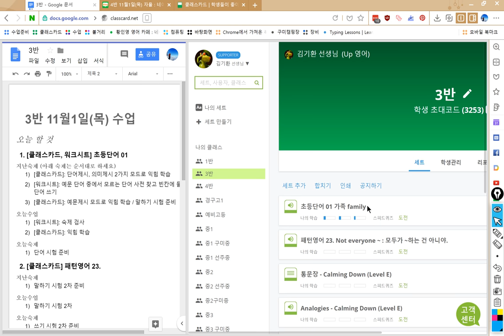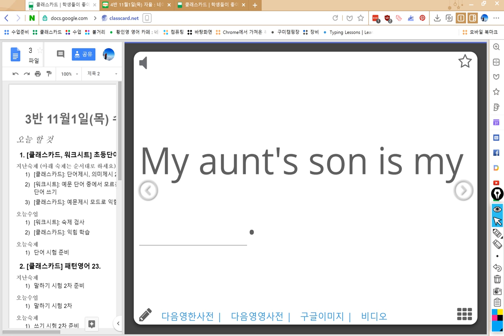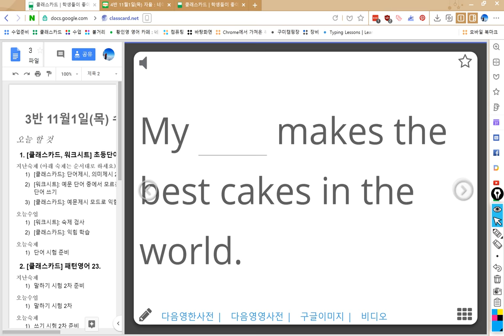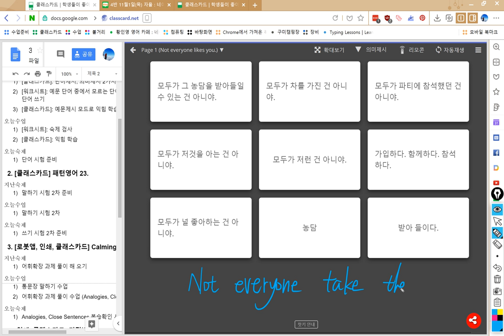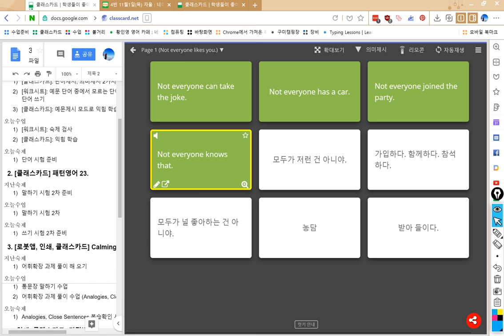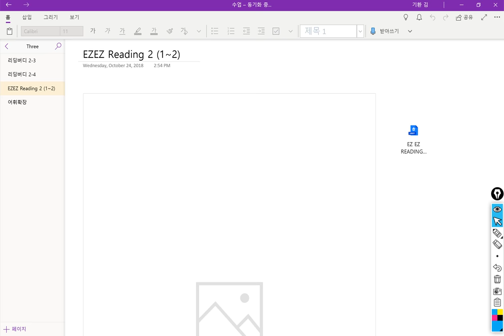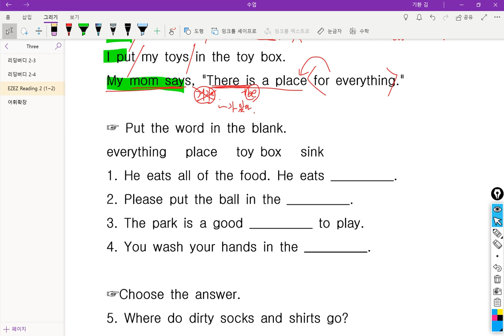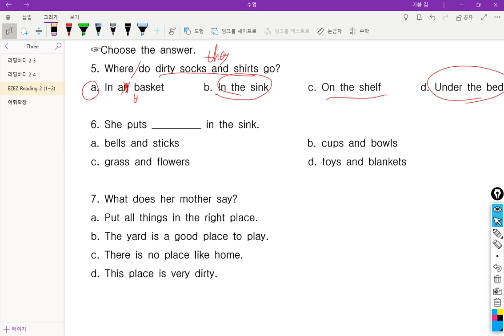3반 2018 11 01